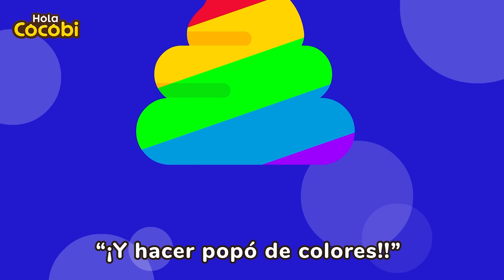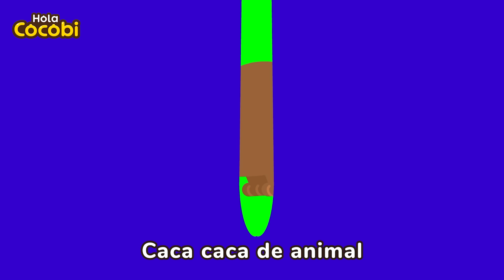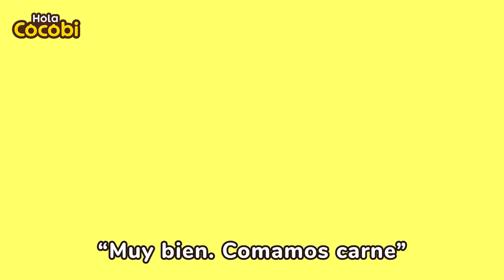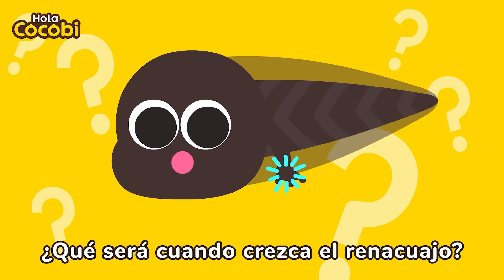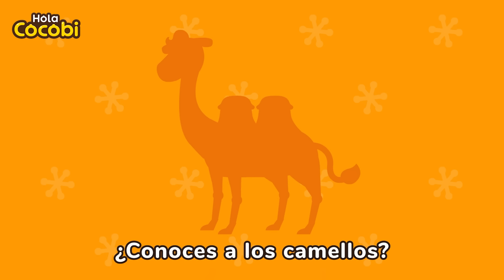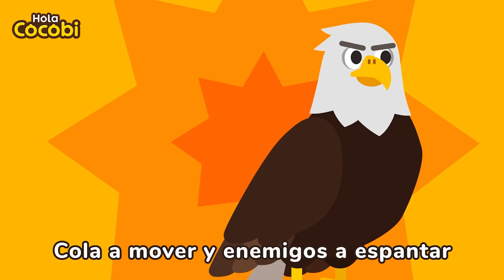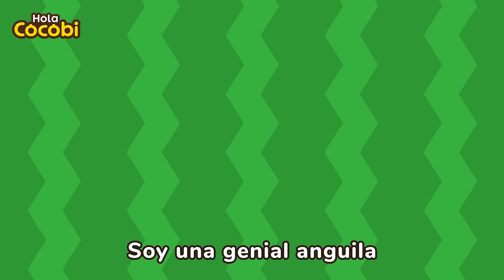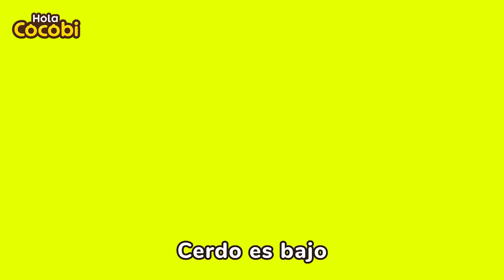Formas y Colores de la Caca de Animal💩🤣y Más | Canciones Infantiles | Kids Songs | Hola Cocobi